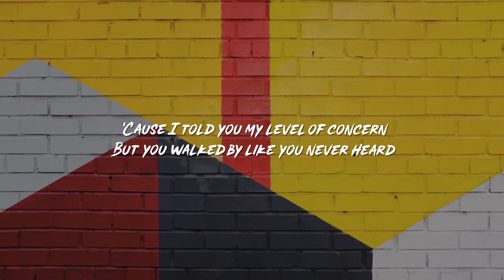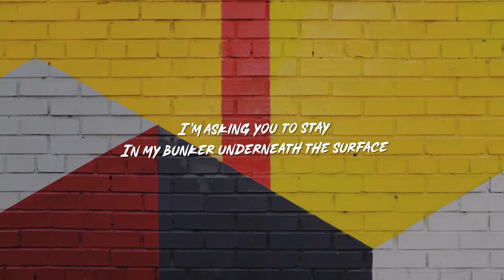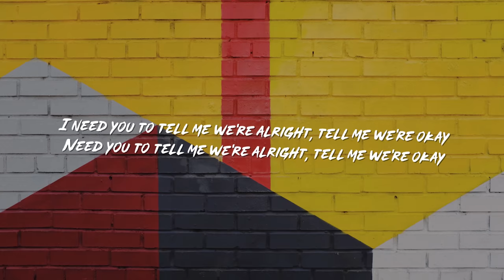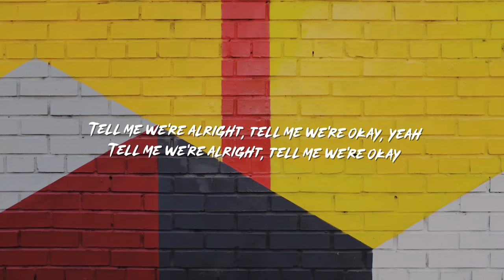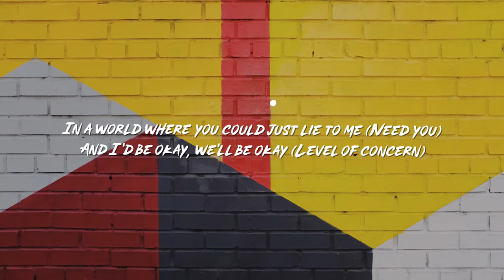Twenty One Pilots - Level of Concern (Lyrics)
Twenty One Pilots Level Of Concern lyrics video!
Stream Twenty One Pilots - Level of Concern: *link coming soon*

Here are the official twenty one pilots level of concern lyrics:
[Intro]
Need you, tell me

[Verse 1]
Panic on the brain, world has gone insane
Things are starting to get heavy, mm
I can't help but think I haven't felt this way
Since I asked you to go steady

[Pre-Chorus]
Wonderin' would you be my little quarantine?
Or is this the way it ends?

[Chorus]
'Cause I told you my level of concern
But you walked by like you never heard
And you could bring down my level of concern
Just need you to tell me we're alright
Tell me we're okay

[Verse 2]
Panic on the brain, Michael's gone insane
Julie starts to make me nervous
I don't really care what they would say
I'm asking you to stay
In my bunker underneath the surface

[Pre-Chorus]
Wonderin' would you be (Would you be)
My little quarantine? (Quarantine)

[Chorus]
Tell me we're okay, yeah

[Post-Chorus]
Tell me we're alright, tell me we're okay, yeah
Tell me we're alright, tell me we're okay
Bring down my level of concern

[Bridge]
You could bring down my level of concern
I need you to tell me we're alright, tell me we're okay
Need you to tell me we're alright, tell me we're okay

[Outro]
In a world where you could just lie to me (Need you)
And I'd be okay, we'll be okay (Level of concern)
We're gonna be okay (Just need you to tell me we're alright)
Tell me we're okay, I need you

It was so much fun to make as big twenty one pilots fans. TOP Level of Concern is such a bop!